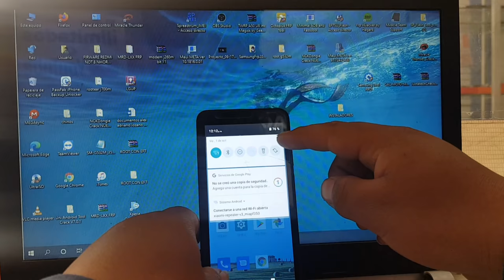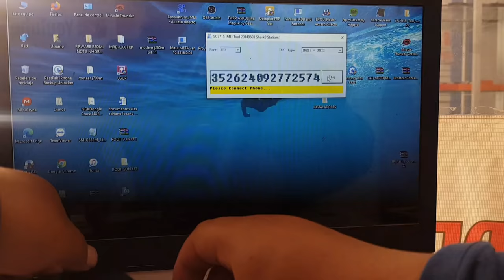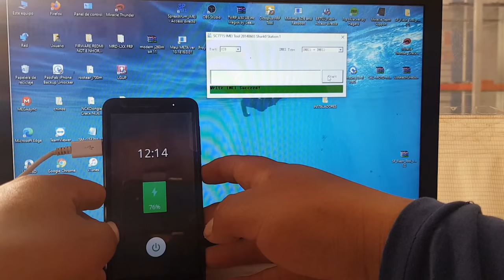Repair imei ZTE-A3 Lite sin Herramientas Ni Boxs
spd imei tool
descargar firmware zte a3 lite
zte blade a3 lite unlock sigmakey
como flashear un zte a3 lite
reparar imei zte a3 2020 sigma
revivir zte blade a3 lite
zte a3 lite f4
repair imei spreadtrum